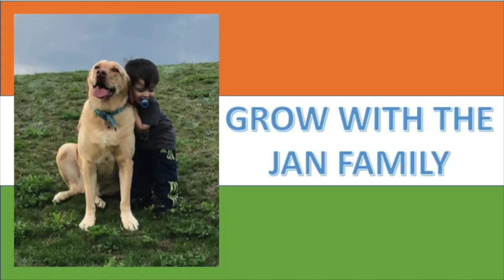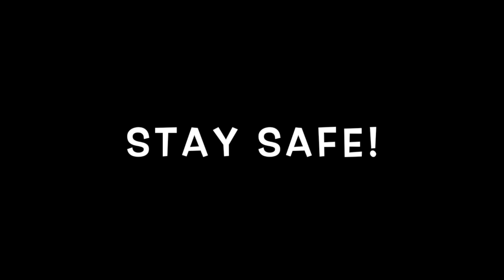Happy Easter / JAN Family 2020